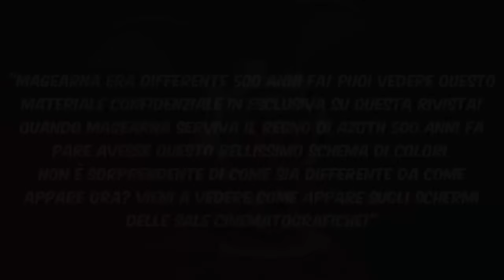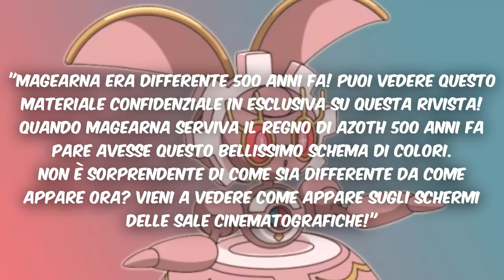RIVELATA LA "FORMA ORIGINALE" DI MAGEARNA!!! - OPINIONI PERSONALI | POKEMON SOLE E LUNA